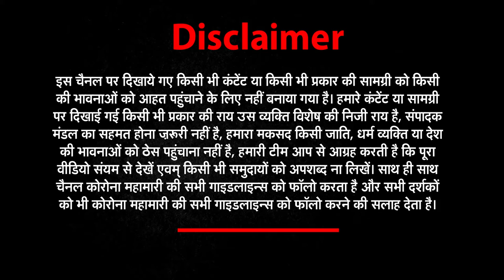उत्तराखंड (Uttarakhand) की खबरों का बड़ा तुफान NEWZ उत्तराखंड में | NEWs World India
uttarakhand news live today | uttarakhand ki badi khabren | uttarakhand news | news